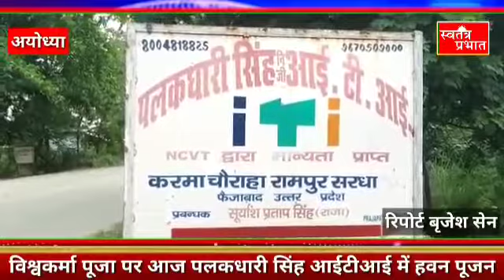विश्वकर्मा पूजा जयंती पर आज पलक धारी सिंह आईटीआई में किया गया हवन पूजन